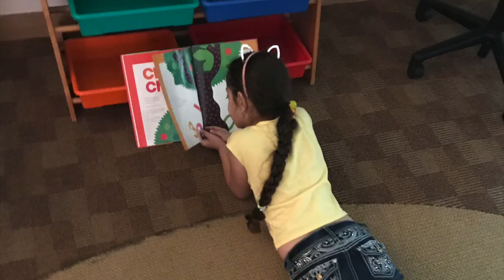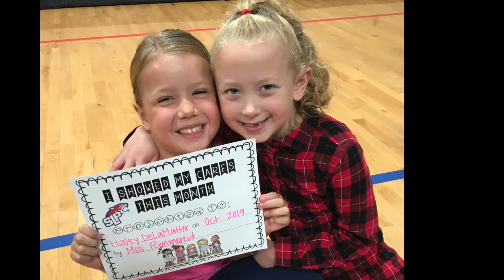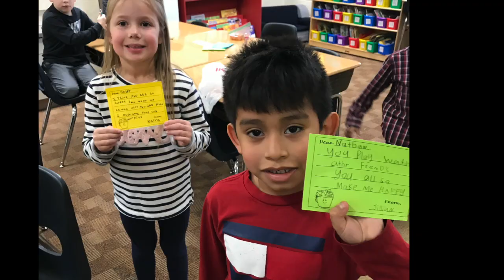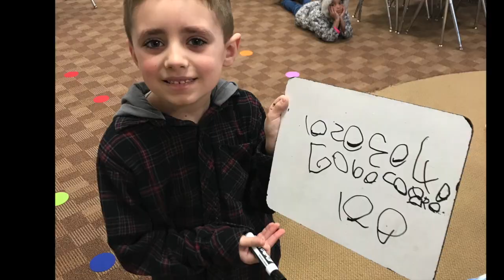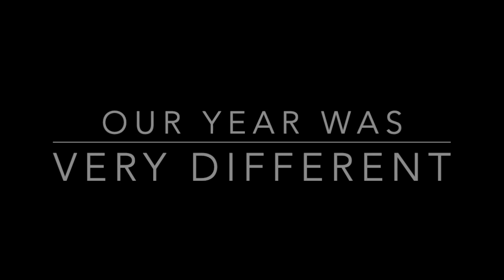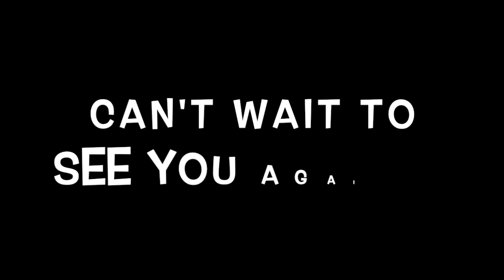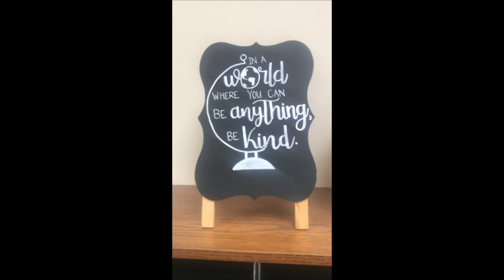1st Grade 2019-2020